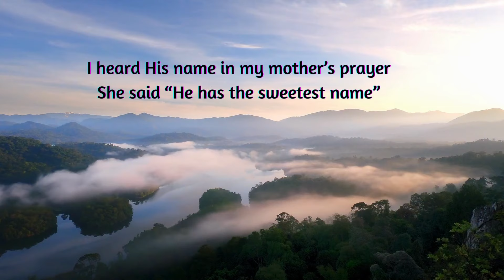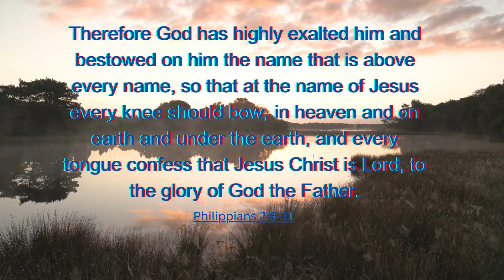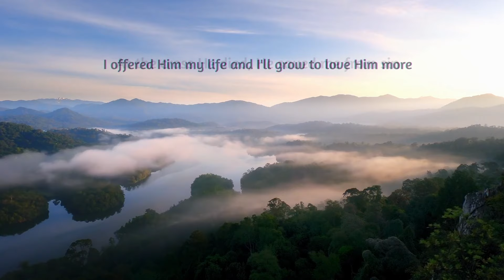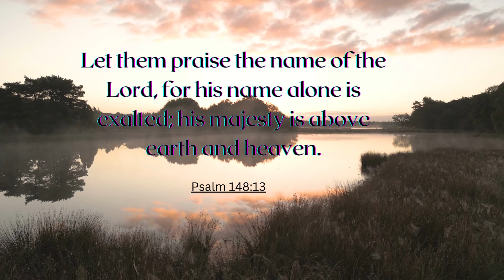His Name is Jesus/ Traditional Country Gospel Music/ Lifebreakthrough